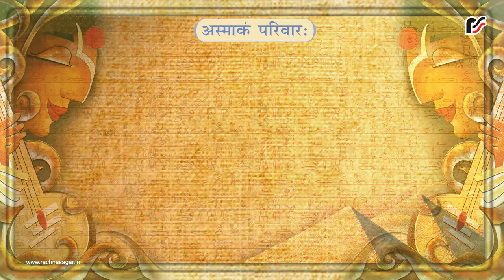पितृव्यी – अस्माकं परिवारः – Sanskrit